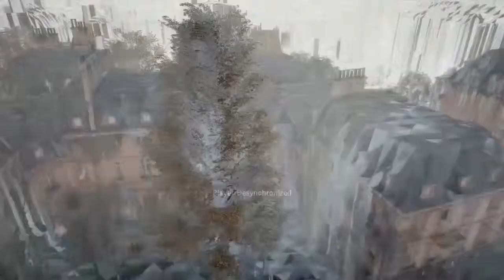Assassin's Creed Unity ( Friends )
channel